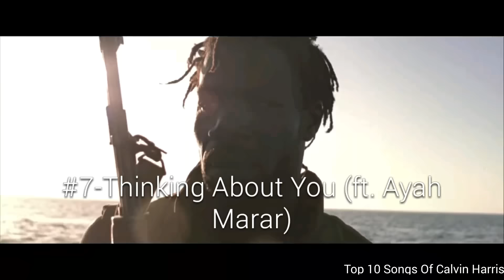Top 10 Songs Of Calvin Harris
Special Video: Top 10 Songs Of Calvin Harris
Next Special Video: 100 Subscibers